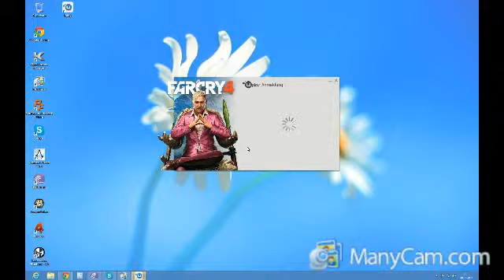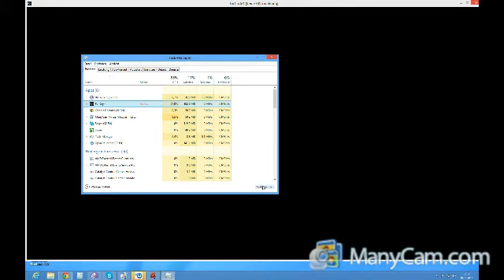Far Cry4 problem bild bleibt schwartz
brauche hilfe hab mir far cry 4 gekauft  aber wen ich es starte bleibt das bild schwarz kann mir einer helfen ?